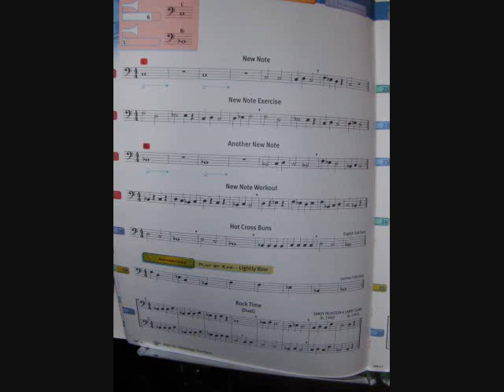Trombone Method Page 8 of The Yamaha Advantage Book 1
Working through the first book of The Yamaha Advantage method book for Trombone. This book is coauthored by Sandy Feldstein and Larry Clark both of whom are recognized as experts in the field of music education.